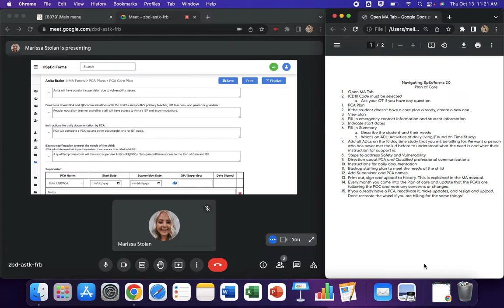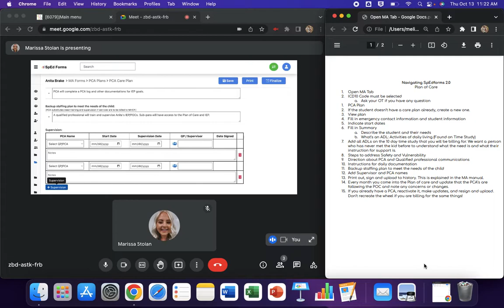MA Reporting (in SpedForms v2.0)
In this video Marissa shows how to report MA Billing in SpedForms v2.0.